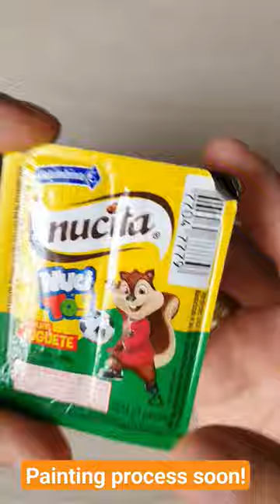unboxing chipmunk toys toy miniature miniatures painting collection chocolate nutella fun